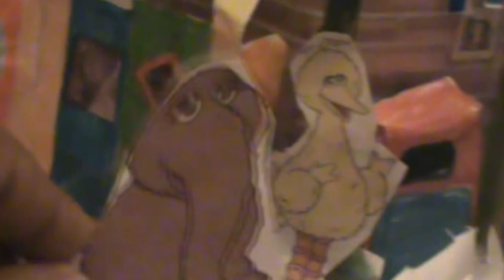Sesame Street: Big Bird's Nest Sale (Random Remake)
One of my favorite Sesame Street episodes.

This was recorded sometime in March of 2016 with my original Sesame Street paper model.